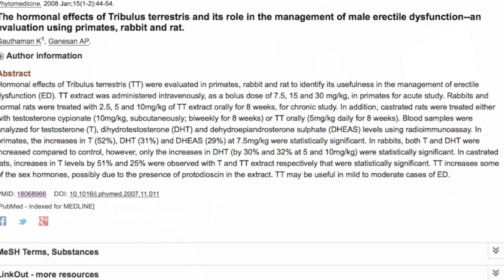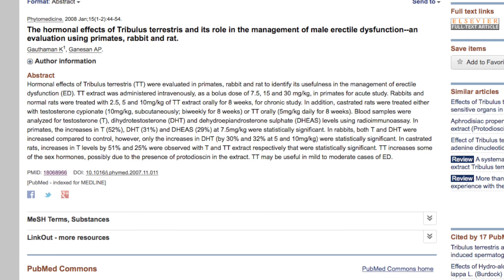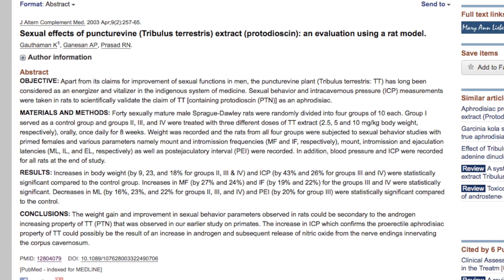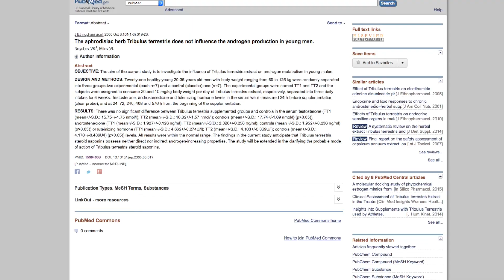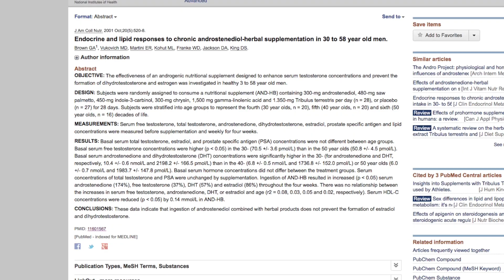Tribulus Terrestris and Testosterone: Does Tribulus Really Increase T?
In this video I discuss tribulus terrestris (also called gokshura) and testosterone.

If you look at a lot of T-boosting supplements in the market right now, you'll se a lot of them contain Tribulus. They operate under the assumption that tribulus terrestris and testosterone are in harmony with one another.

I'm here to tell you that tribulus terrestris and testosterone boosting are not compatible.

This is not my opinion, this is fact.

This myth of tribulus terrestris and testosterone boosting stems from people taking a contextual view of the research. Virtually everyone that sings the tribulus terristris benefits are getting their info from research done on animals. They completely ignore the research conducted on actual humans, which basically shows that Tribulus doesn't do much for Testosterone.

I go into more detail in the vid, so check it out and let me know what you think.

For more info on tribulus terrestris and testosterone, make sure to head over to anabolicmen.com